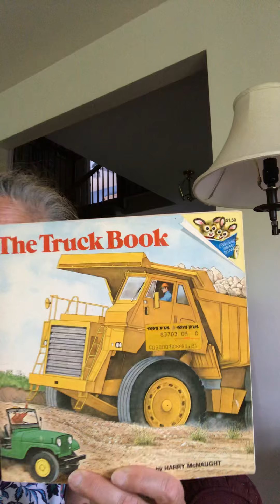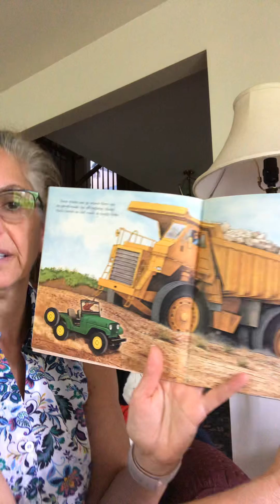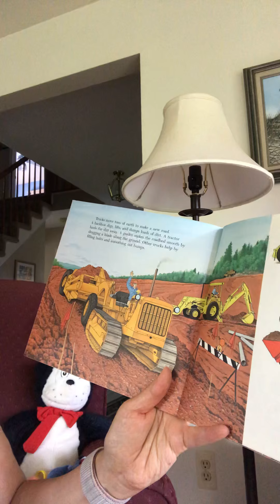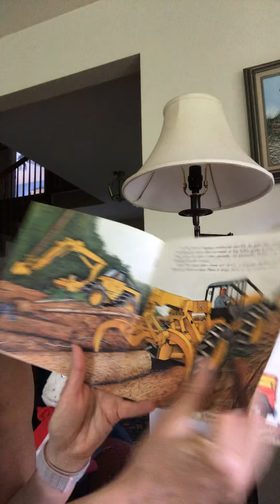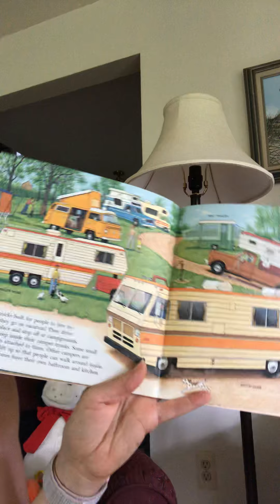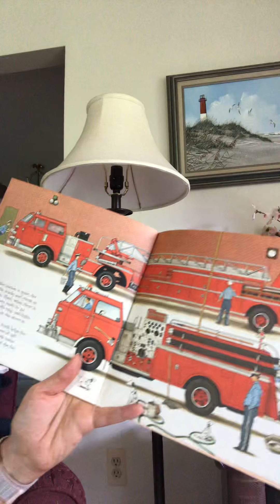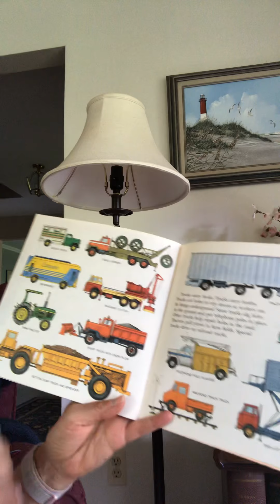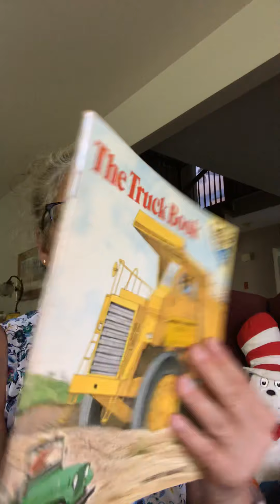The Truck Book